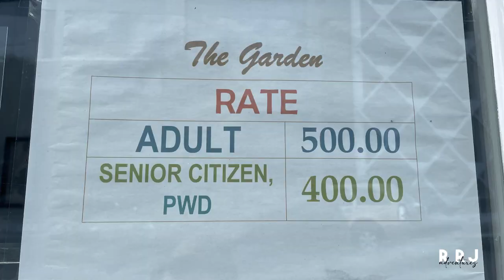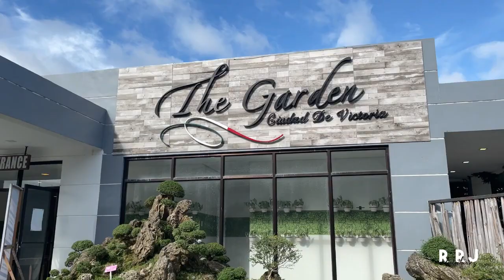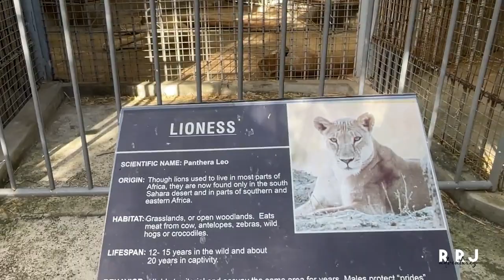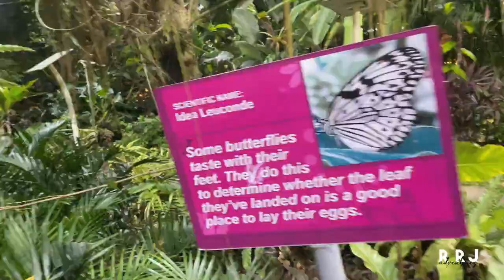The Garden at Ciudad de Victoria | Philippine Arena | Bulacan Tourist Spot | Philippines Travel Vlog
We went here last December 2021. This was a late upload only. This vlog is a walking tour.

Music | Fireworks by Declan DP